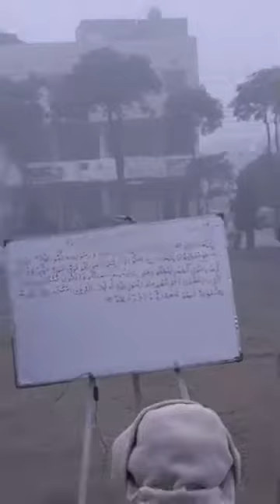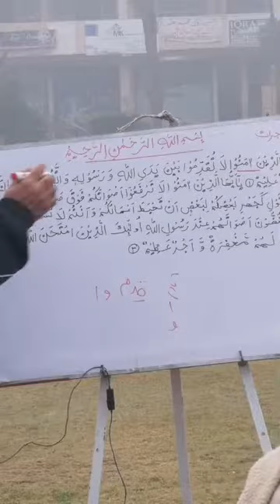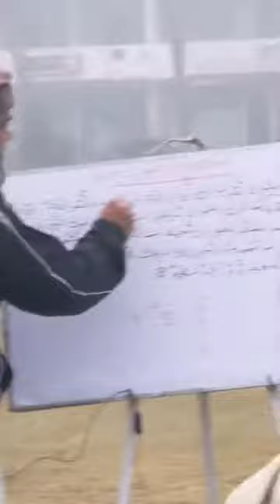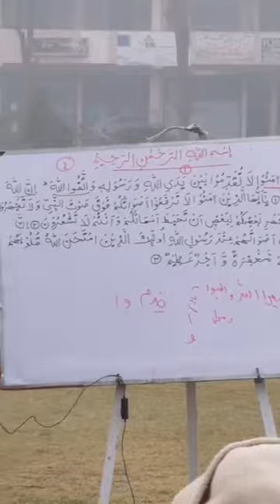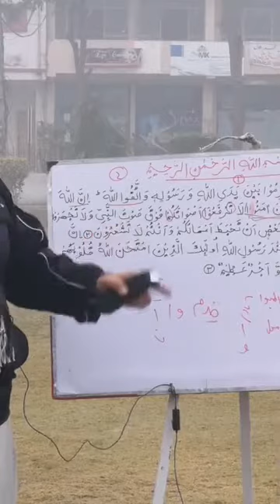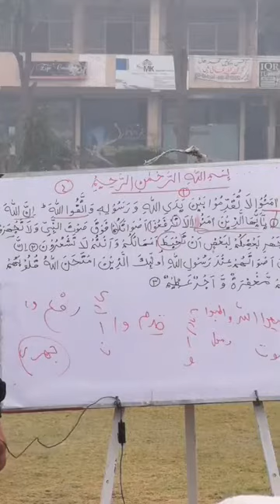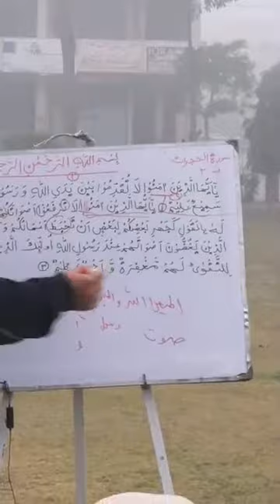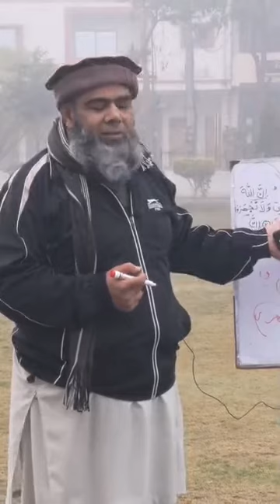Al Hujurat - verses: 1-3